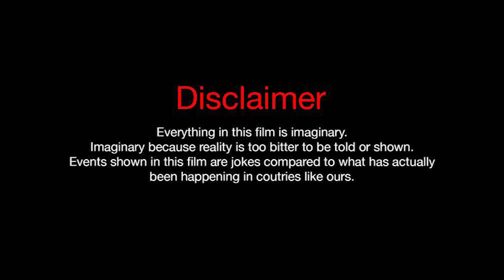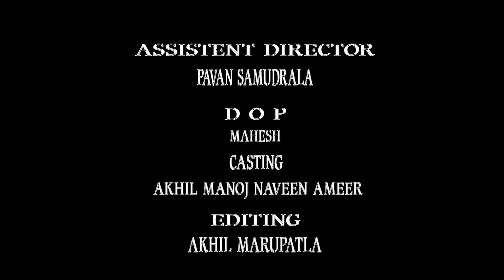RAMA RAO ON DUTY || TRENDING SONG || KING OF THE CROWD || AKHIL ALAGANDULA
producer : Ajith Alagandula

AR Talent TV Is All About Full Comedy
And Emotional Vedios...
Don't Miss Our Vedios.. Must Watch Our
Vedios And Do Support.
 if you having any talent ? if you show want your talent please do cantact
below links ..